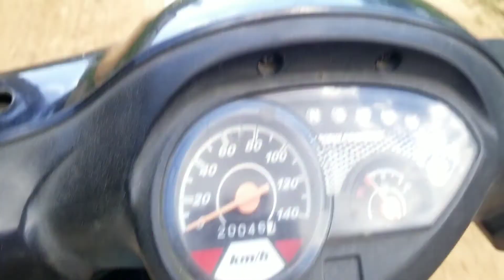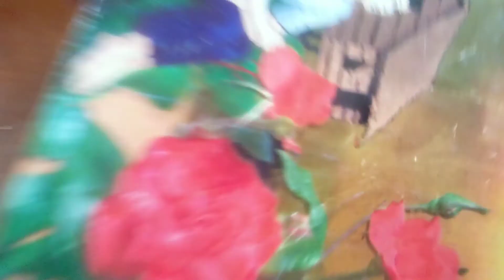Baby very happy, when his dad arrived home